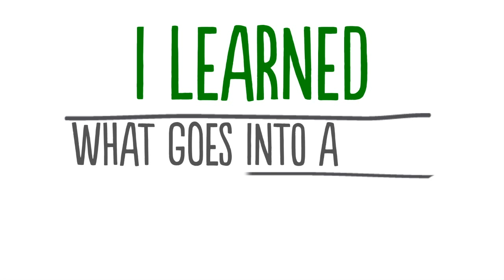BP's Graduates - Antonio, a field geoscientist in Angola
If you'd like to see more about Antonio or are a student or graduate and want to work at the forefront of innovation at BP, please explore our website dedicated to students and graduates